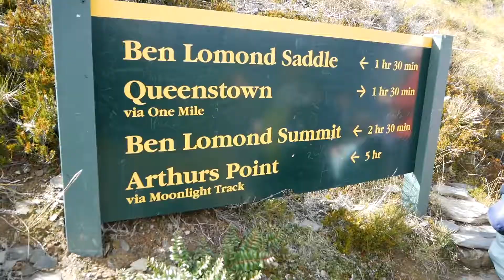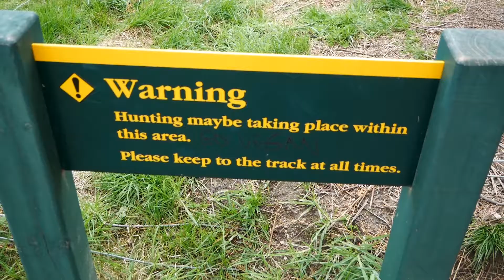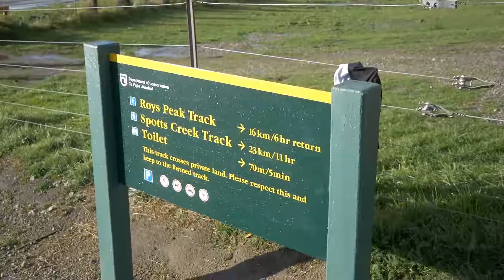Travel and Hiking New Zealand | 4 months of Adventures | Part 2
Early January 2018 I luckily got a job in Fiordland national park on 7 days on and 7 days off basis, which allowed me to explore a lot of New Zealand’s South Island below Lake Tekapo in the 4 months I was there.
Check it out, it is well worth exploring this incredible country.

It also allowed me to have the time to train for a Fundraising Trek I’m doing for Dementia Australia to Everest Base Camp in October.

“Memories Are Everything” – Alan Arnette

Filmed on my Panasonic G85, Lenses: 12-60 kit lens f4-5.6, 15mm f1.7

TRAVEL MUSIC - Fredji - Flying High  No Copyright